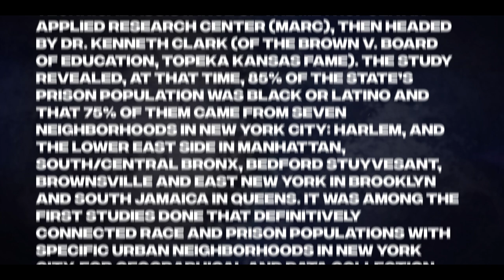HBO MAX documentary - The Infamous Future Official Trailer